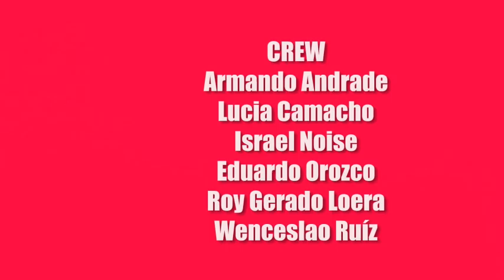PAPAYASO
Corto del 2009 producido por Palomazo producciónes hecho para el festival Post Mortem, idea original de Wenceslao Ruiz